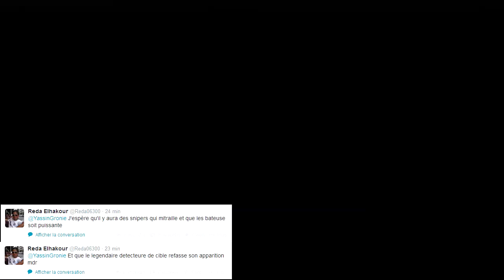Call of Duty Advanced Warfare | Mes Attentes et Impressions !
Vidéo capturée avec Elgato Game Capture HD

Musiques utilisées :►astronaut - rain (mitis remix)

Police de Miniature : ►hacker

Salaam les frères,salut à tous les gamers !
On se retrouve aujourd'hui pour ma vidéo sur mes attentes et premières impressions sur ce qu'on a pu voir de call of duty advanced warfare, le cod 2014 qui sortira le 4 novembre dans le monde. Je mentionne ce que j'aimerais voir de retour, ce que j'ai constaté sans donner d'avis définitif car je n'y ai pas encore joué.
En espérant que vous soyez du même avis que moi, j'espère que les interactions twitter vous auront fait plaisir et j'attends vos réactions dans l'espace commentaire :)